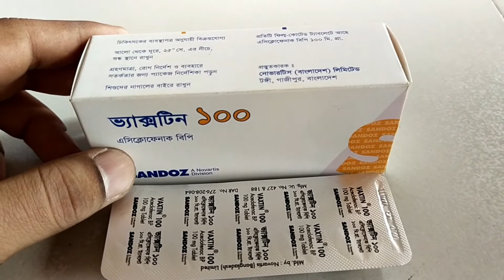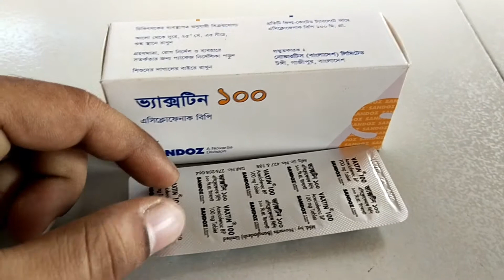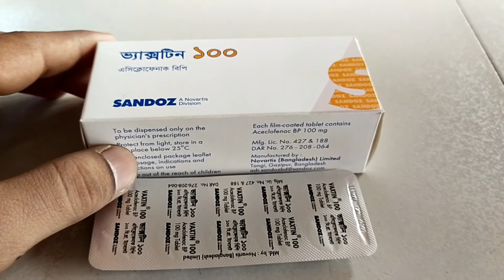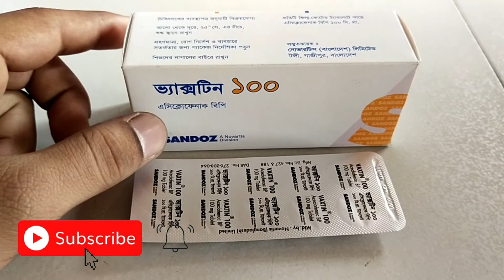Aceclofenac 100 mg Tablet || Vaxtin 100 mg Bangla || ব্যবহারে ও সতর্কতা !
এক্সটেন্ডেড রিলিজ ট্যাবলেটে: প্রাপ্তবয়স্কদের জন্য অনুমোদিত মাত্রা দৈনিক ১ টি ২০০ মিঃগ্রাঃ ট্যাবলেট অথবা চিকিৎসকের পরামর্শে ব্যবহার্য।

ফিল্ম কোটেড ট্যাবলেটে: প্রাপ্তবয়স্কদের জন্য অনুমোদিত মাত্রা ১০০ মিঃগ্রাঃ করে দিনে ২ বার।